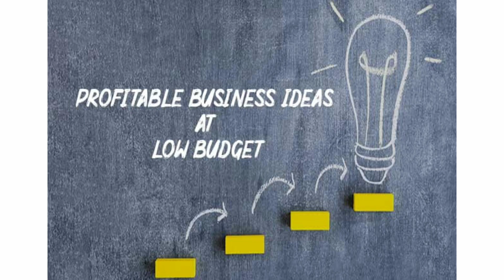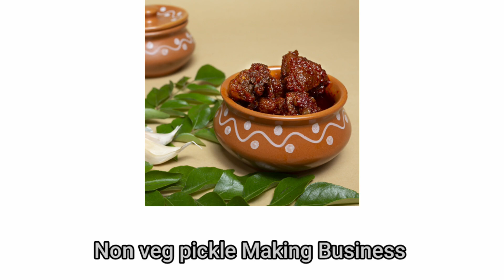1 மணி நேரம் சும்மா இருந்தால் கூட இந்த தொழிலை ஆரம்பிக்கலாம் | small busines ideas in tamil |business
எந்த முதலீடும் தேவையில்லை மாதம் 20,000 சம்பாதிக்கலாம்

இதை செய்தாலே போதும்! நரை முடி இயற்கையாகவே கருப்பாக மாறும்

கடையில் வாங்கின இட்லி பொடி போல சூப்பரான சுவையான இட்லி பொடி இனி உங்க வீட்டில்.

பாதாமை தினமும் இப்படி சாப்பிட்டால் என்ன நடக்கும் தெரியுமா???

குழந்தைகளுக்கு சளி இருமல் குணமாக இதை செய்யுங்கள்...!

I'his channel is about:
 Business ideas in tamil, small business ideas in tamil, best0
 deas, unique small business ideas in tamil, business tips
 n tamil, sim tholil in tamil, how to earn money from easy
 business, low investment high profit business ideas in tamil.